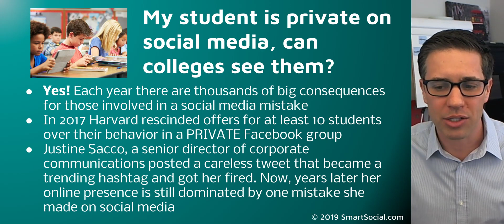My student is private on social media, can colleges see them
Join our SmartSocial.com Parent Conference
A LIVE Social Media Safety Event Online (with Q&A)

Join the Smart Social Community to help your student shine